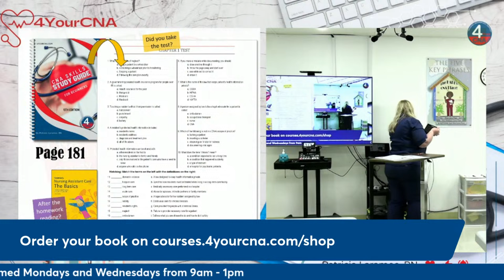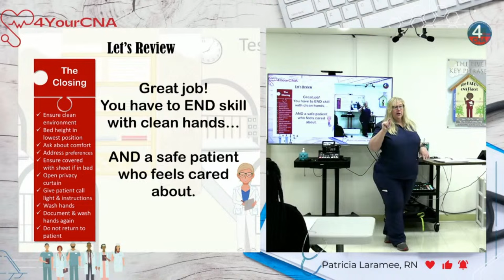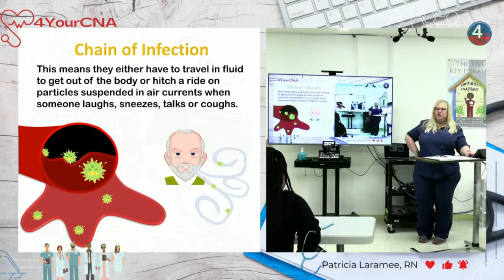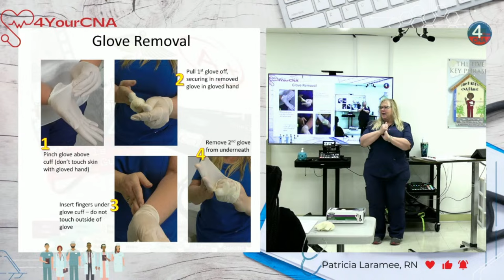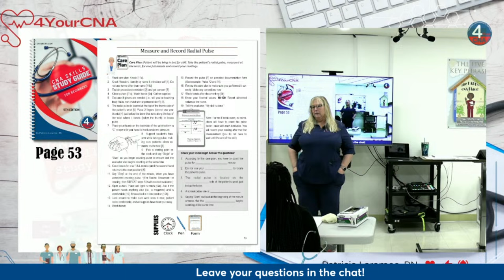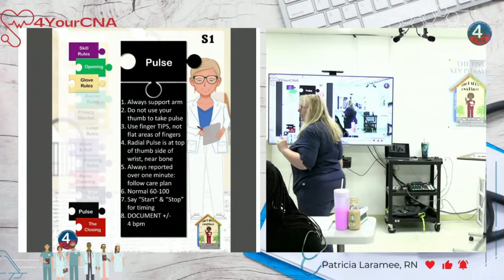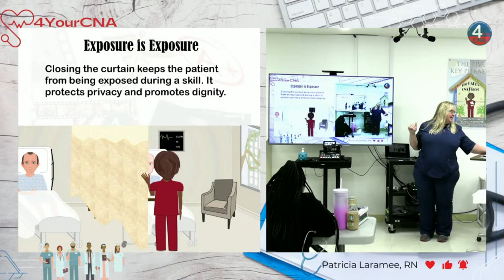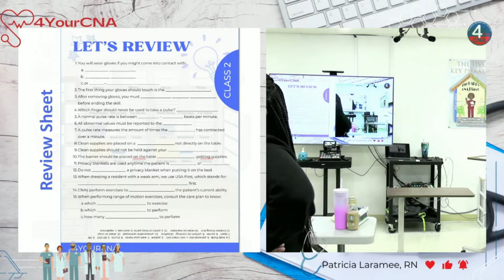CNA Chronicles: Gloves, Pulses, Range of Motion & Dressing Class 2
🩹 Join us for a specialized livestream designed for healthcare CNAs, focusing on crucial skills for optimal patient care! In this session, we'll cover essential topics including proper glove removal techniques, accurate pulse assessment, shoulder range of motion exercises, and practical tips for dressing residents with weak arms.

🧤 Glove Removal Mastery: Learn the correct procedures for safe and hygienic glove removal, a fundamental skill in healthcare settings.

🩺 Pulse Assessment: Dive into the intricacies of pulse checking, understanding the importance of this vital sign in patient care.

💪 Shoulder Range of Motion: Explore techniques to enhance patient comfort and mobility through effective shoulder range of motion exercises.

👕 Dressing Residents with Weak Arms: Gain practical insights into dressing techniques that prioritize the dignity and comfort of residents with limited arm strength.

🌟 This livestream is a valuable resource for both new and experienced CNAs looking to enhance their skills and provide exceptional care. Don't miss the opportunity to refine your techniques and elevate your caregiving expertise!

📌 Stay engaged with our live Q&A session, hands-on demonstrations, and expert insights. Let's elevate patient care together! 💙